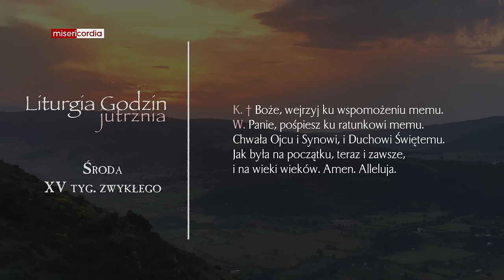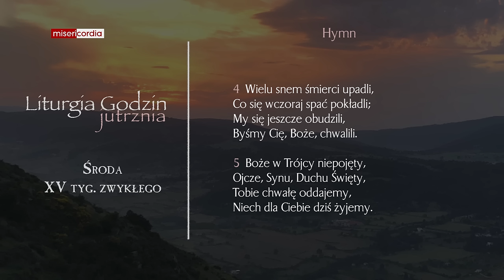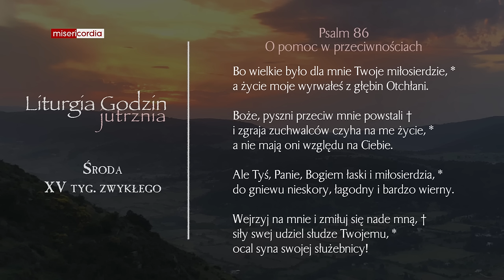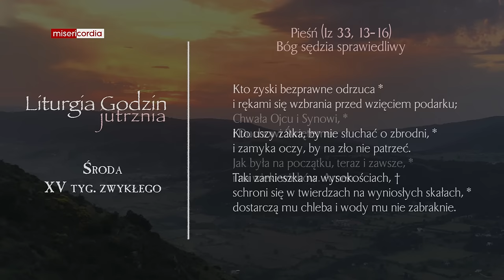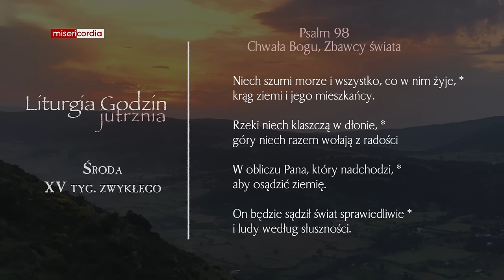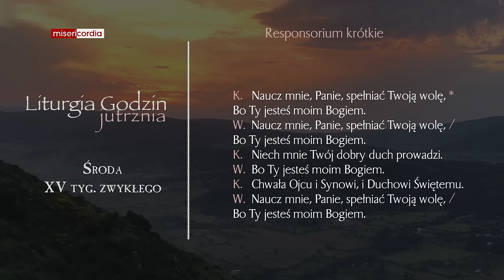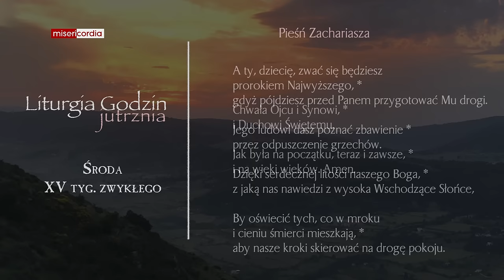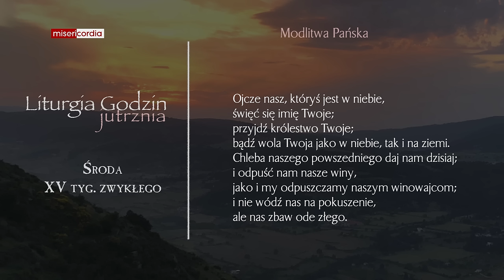Liturgia Godzin | Jutrznia | Środa, XV tyg. zwykłego